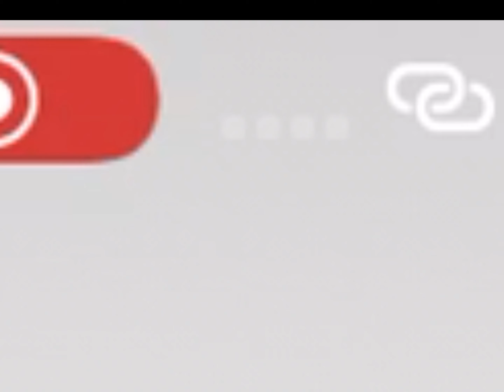tell me in comments and what is this thing